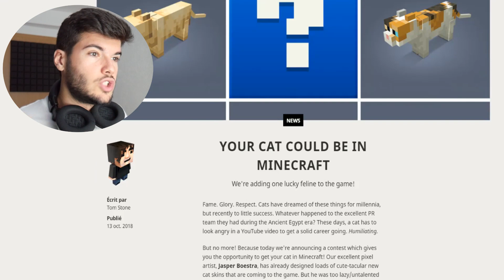LE CHAT D'UN ABONNÉ VA ETRE AJOUTÉ DANS MINECRAFT 1.14 !?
100 likes et j'ajoute mon chien dans minecraft ( ͡° ͜ʖ ͡°)

On se retrouve pour une nouvelle vidéo sur minecraft , le chat d'un abonné peut etre ajouté a minecraft 1.14 ! :D